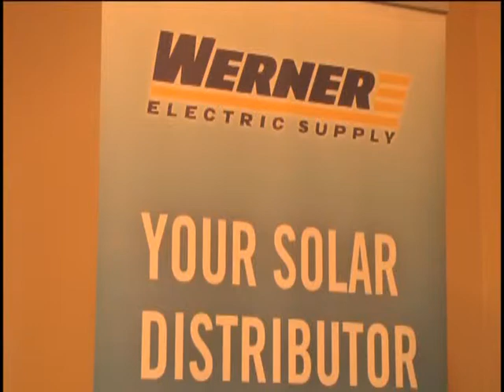Green Fall Expo